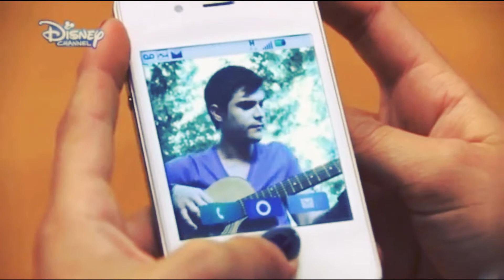Diego & Violetta - Nunca Nos Preparamos Para Tanto Amor 🖤